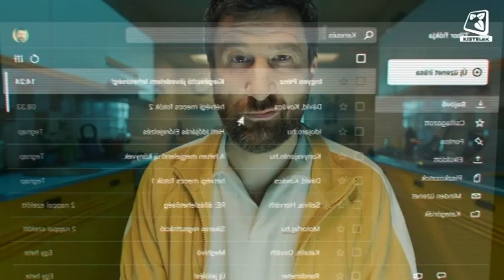FOCI: Kistelek - Csanytelek